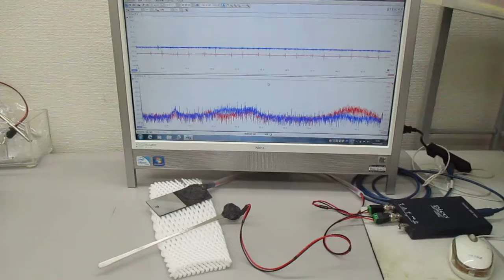オーダーメード対応超音波発振制御プローブの製造技術（特性テスト）